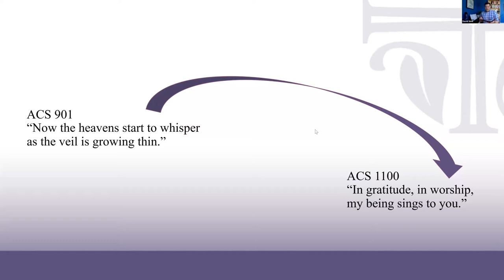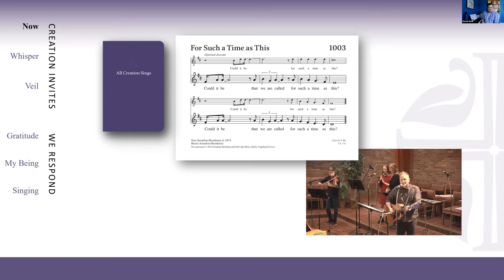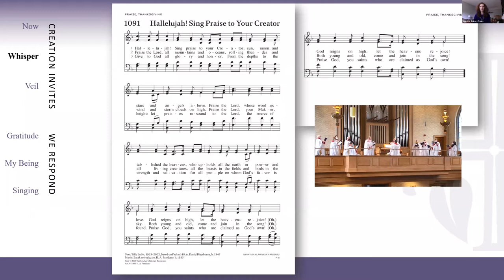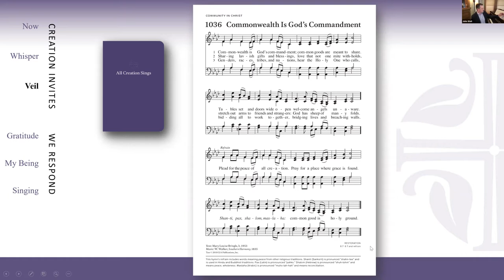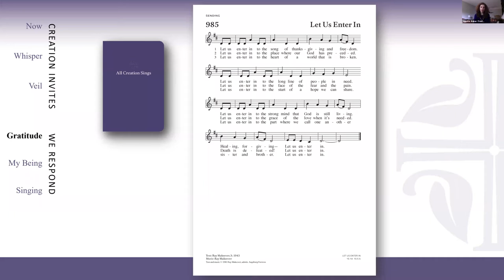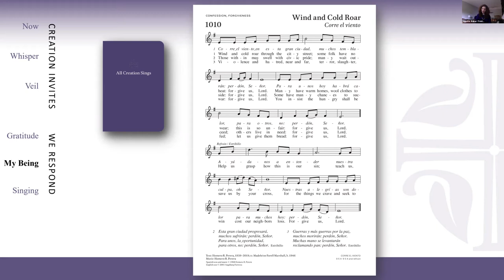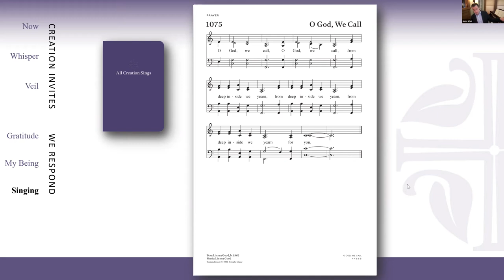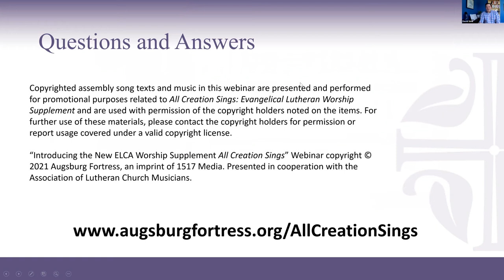"Introducing 'All Creation Sings'" - Jennifer Baker-Trinity, David Sims & John Weit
This session will introduce participants to All Creation Sings, the new worship and song supplement to Evangelical Lutheran Worship (2006). A resource of the Evangelical Lutheran Church in America (ELCA) released in late 2020, All Creation Sings brings together a wide range of cultural, ethnic, generational, and theological perspectives in its liturgical settings and two hundred hymns and songs. Several of these hymns fall under the headings of creation, lament, justice and society, and healing and wholeness, areas determined to be especially worthy of additional hymns and songs after research within the ELCA. As we focus on “Singing Welcome,” we’ll draw specific attention to the way this theme is addressed in content and in the use of expansive language and imagery. With hymns new to a published collection and others that have appeared previously in other recent hymnals—many by Hymn Society members—this timely resource will support many situations and occasions in the church’s worship and life together. Join us as we explore how this resource welcomes and encourages our joining the song of all creation.

This Featured Session was giving during "Singing Welcome?", our 2021 Annual Conference.